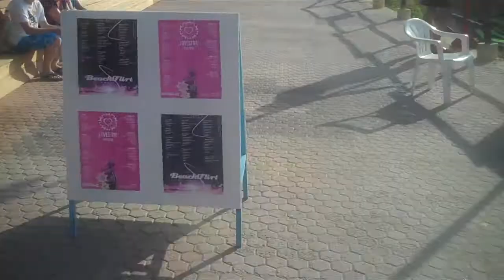Tim bungeejump Cherso 2010